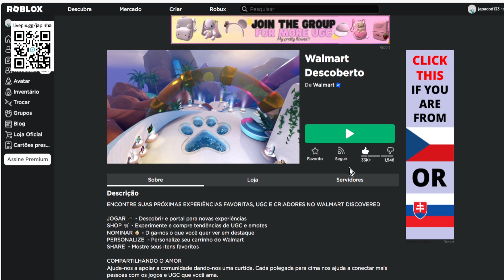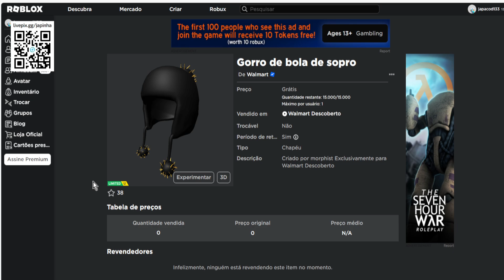Gorro de bola de sopro Limited UGC Grátis agora no Roblox Evento 2023 FREE LIMITED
Apoie este canal para obter acesso aos seguintes benefícios:
wwwwwwwwwwwwwwwwwwwwwwwwwwwwwwwwwwwwwwwwwwwwwwww